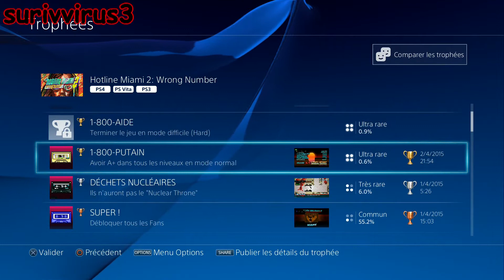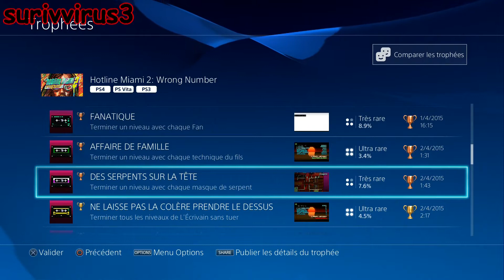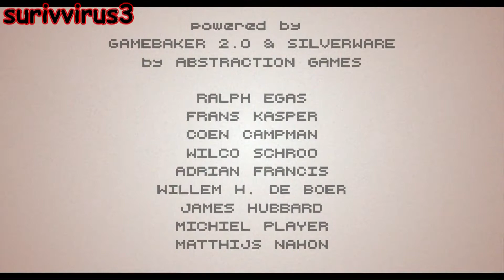214ème Platine : Hotline Miami 2 - No Skill !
Déblocage de mon 214ème Platine

Si vous avez des question n'hésiter pas a me les posez en commentaire!